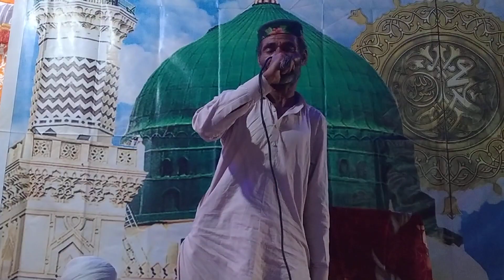Mahboob Mohmad Jo morkan b mozzo a || Raja Nadeem Mallah || Islamic All Naat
Welcome to Islamic All Naat Faqir Mazhar thari
humare channel par bohat payre naat bayan mojod ha
islamic all naat Faqir Mazhar Thari

Sindhi naat faqir mazhar thari 260 video
Hafiz Thair Qadri ki Best naat